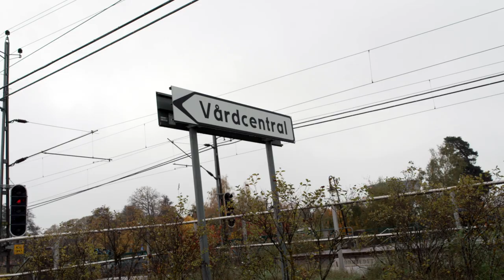Levertransplanterade Jonna om att vara gravid och få barn som transplanterad.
Intervju med 32-åriga Jonna om hur det är att vara levertransplanterad och genomgå en graviditet.

Intervjun är inspelad november 2023 med stöd av Allmänna Arvsfonden.